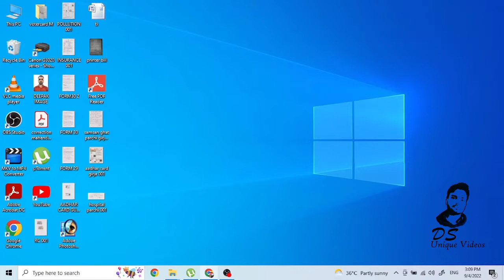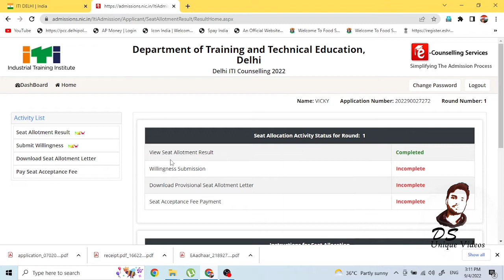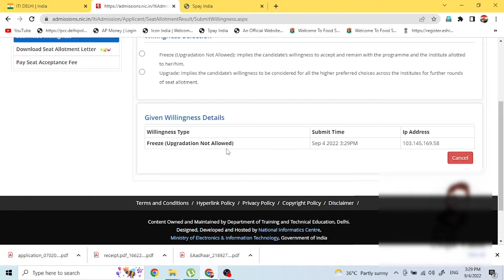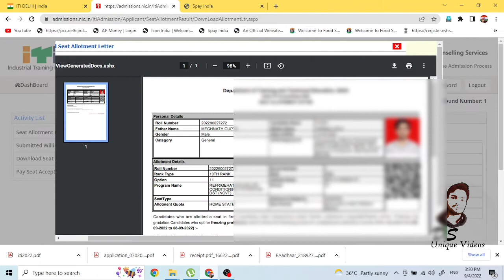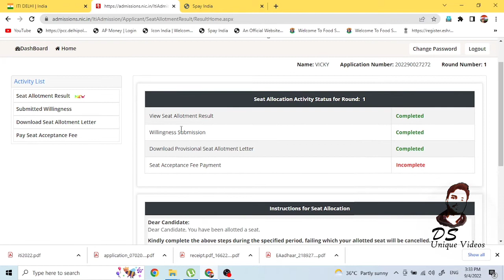ITI Admission Lock Trade | Next Round Form Fillup | freeze Trade | Fees payment -Trade Choice Part-3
Title :-ITI Delhi Admission 2022 | Complete Information I Admission I Trade Choice I Courses I Fees

MY PC DETAIL
1. GYGABYTE GAMING MOTHER BOARD B450M AM4 Socket
2. AMD RYZEN 3200G PROCESSOR
3. RAM XPG 8GB 3200MHZ
4. ATOM SMPS V550W
5. WD BLUE 500GB NVME SSD CARD 2400/1700 R/W
6. COSMIC BYTE SWITCH TO DARK MODE RGB KEYBOARD AND MOUSE
7. CABINET ZEBRONICS Typhoon Premium Gaming Chassis Comes with Five 120mm RGB
8. LED HP COMPAQ 19inch 7 YEAR OLD MY FIRST MONITER.

This video is made only for educational purpose, my video does not promote or force any kind of public violence, if someone does such wrong thing then he himself will be responsible.